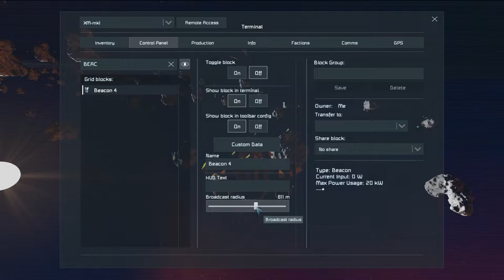Draconis Cluster: TSI Fighters vs ADY ship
We decided, with the coming of two new home servers in the Draconis cluster to do some battle testing on them and data collection for battles.

I'd like to state, the sim speed drops were from me recording and playing at the same time, the servers stability was amazing through all of that. The rig... it needs an upgrade at some point. 8yrs ancient and running strong.

Luckily, the amount of Vulcan Censor noise only shows up... about a few times.

Can't list any of the BP's as they are not mine.

Go check out the wiki listed, it'll lead you to where you need to go to get integrated with the server.

All mods used are listed on the Wiki. So, much love, thanks, and overall appreciation to the guys running the server and to the modding community for keeping a pace maker to this game while revitalizing the gameplay to be outside the original scope of just herp derp building with friends.